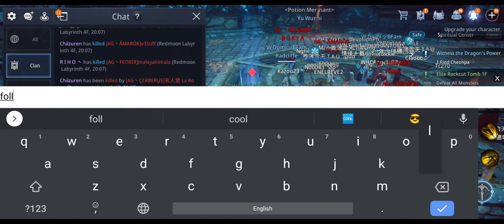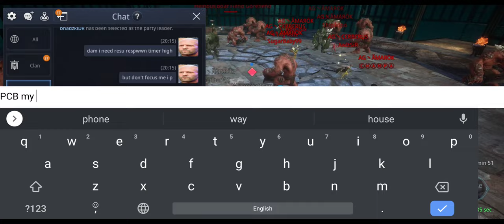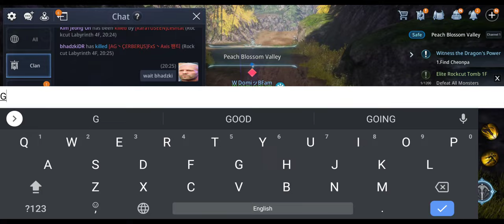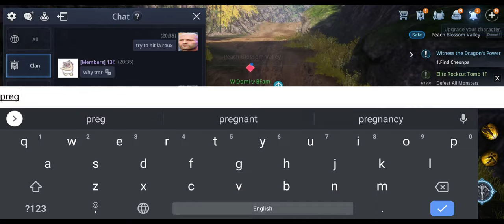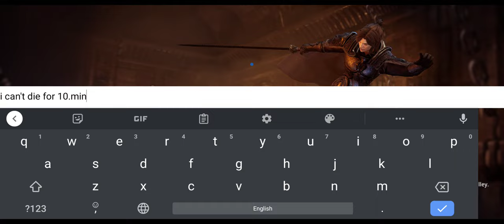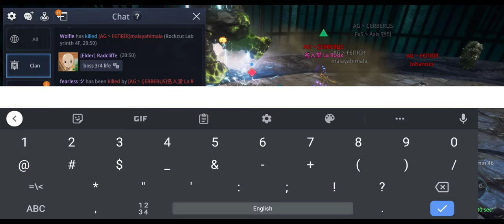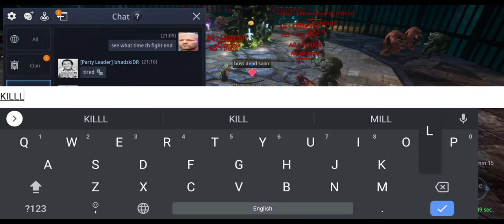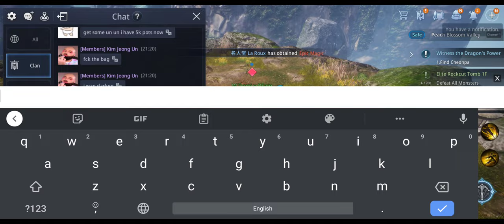SG arba crazy laby boss war